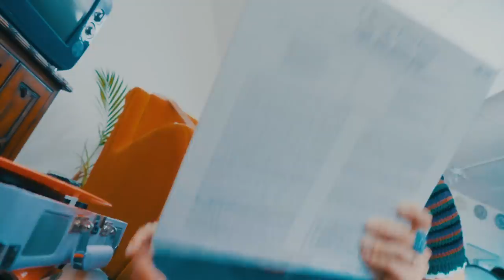WENDY 웬디 'Like Water' Mood Sampler #1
WENDY's 1st Mini Album "Like Water" is out!

[Tracklist]
01 When This Rain Stops
02 Like Water
03 Why Can't You Love Me?
04 초행길 (The Road)
05 Best Friend (with SEULGI)